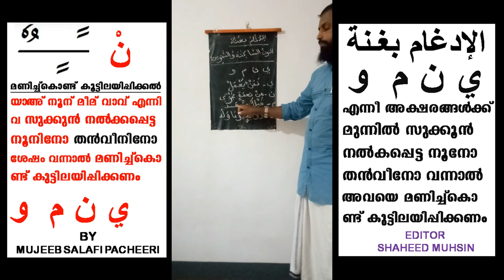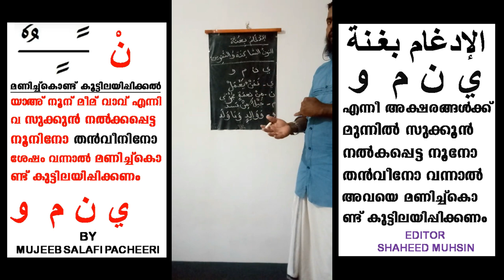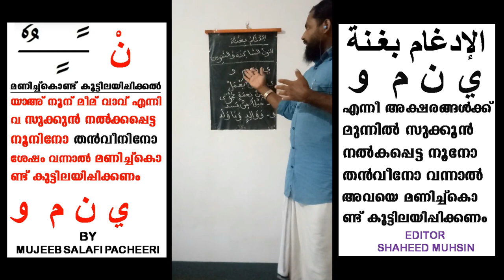THAJWEED CLASS PART 2 (الإدغام بغنة) മണിച്ച്കൊണ്ട് കൂട്ടിലയിപ്പിച്ച് ഓതൽ (മുജീബ് സലഫി പച്ചീരി)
THAJWEED CLASS PART 2 (الإدغام بغنة) മണിച്ച്കൊണ്ട് കൂട്ടിലയിപ്പിച്ച് ഓതൽ (മുജീബ് സലഫി പച്ചീരി) തജ് വീദ് പ്രകാരം ഖുർആൻ പാരായണത്തിന് ശ്രദ്ധികേണ്ട നിയമങ്ങൾ ലളിതമായി അവതരിപ്പിക്കുന്നു